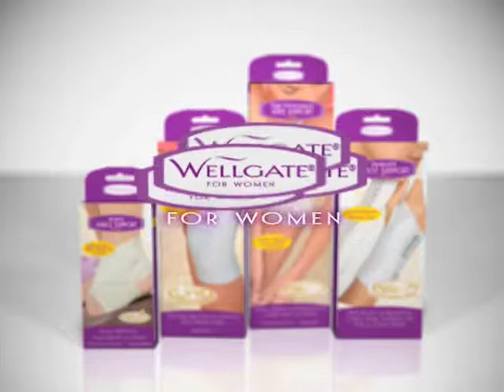Wellgate: Support for ankle, knee, or wrist problemes.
Braces made just for a woman!

Common sense tells us that Women and Mens bodies are different. Medical research teaches us that Men and Women suffer differently from certain types of orthopedic pain.

Our W.O.W. Team (Wellgate Orthopedic Women Team) advises us on how to turn the medical research into products designed to help relieve your pain.